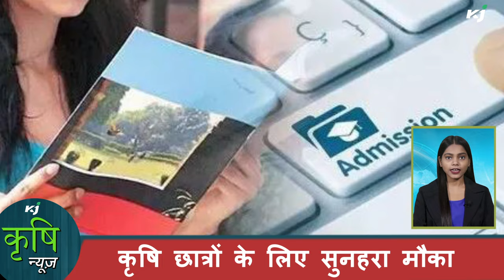टी फैक्‍ट्री | बाबा रामदेव | चौधरी चरण सिंह कृषि विश्वविद्यालय | IMD | यमुना नदी | ICAR |Krishi News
आज के कृषि News में देखिए टी फैक्‍ट्री पर लगेगा ताला, बाबा रामदेव का किसानों के लिए नया प्लान, मौसम, दामिनी और मेघदूत ऐप से मिलेगी मौसम की जानकारी, यमुना नदी में बह गई फसल समेत ICAR ने तैयार किया नया कृषि यंत्र और चौधरी चरण सिंह हरियाणा कृषि विश्वविद्यालय से जुड़ी अहम जानकारी

चौधरी चरण सिंह हरियाणा कृषि विश्वविद्यालय हिसार  प्रवेश परीक्षा

 किसानों की सहूलियत के लिए मौसम विभाग ने दामिनी, मौसम और मेघदूत नामक जैसी ऐप लॉन्च की है.

जम्मू-कश्मीर के सीमावर्ती इलाकों में किसान ऑर्गेनिक खेती से मुनाफा कमा रहे हैं.

FTB Organic